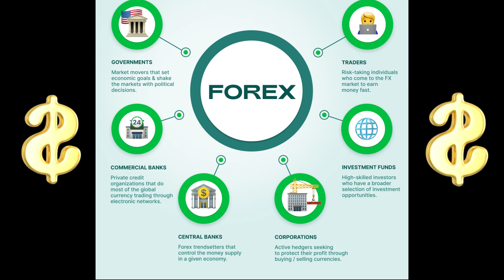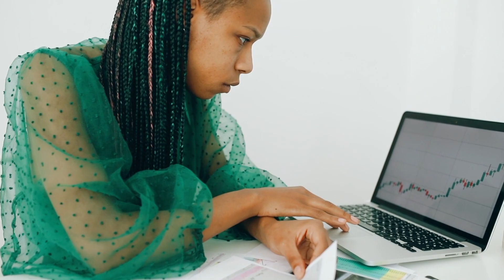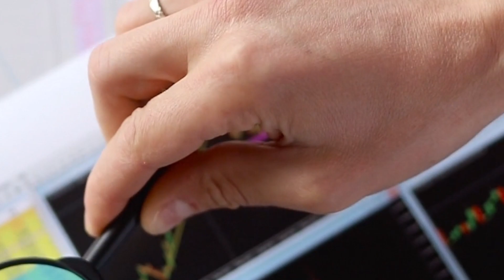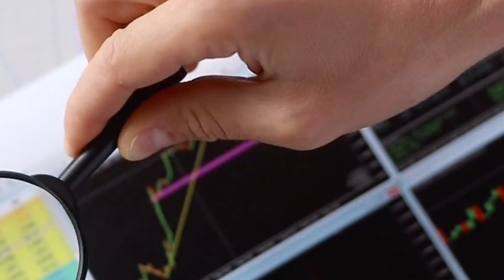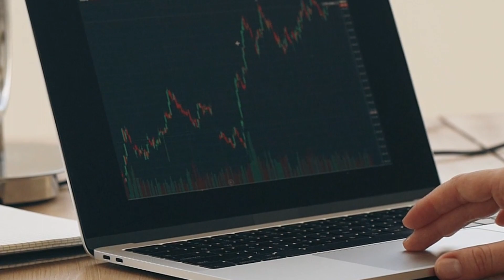😉The Breakdown Of Forex Trading and The FULL Understanding How To Start The Process 😍😉 EASY!!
Forex (foreign exchange) is the market where different currencies are traded. It is the largest and most liquid financial market in the world, with an average daily trading volume of over $5 trillion. Here's a breakdown of some key terms and concepts related to forex:

Currency pairs: Forex trading involves buying one currency and selling another. The two currencies involved in a trade are called a currency pair. For example, the EUR/USD pair represents the euro and the US dollar.

Exchange rate: The exchange rate is the price of one currency in terms of another. It represents how much of one currency is needed to buy another. Exchange rates are constantly fluctuating based on supply and demand in the market.

Bid and ask price: The bid price is the price at which a trader can sell a currency, while the ask price is the price at which a trader can buy a currency. The difference between the two is known as the spread.

Long and short positions: A long position is when a trader buys a currency in the hopes that it will increase in value, while a short position is when a trader sells a currency in the hopes that it will decrease in value.

Margin: Forex trading often involves the use of leverage, which allows traders to control larger positions with a smaller amount of capital. Margin is the amount of money a trader must put up to open a position.

Pips: A pip is the smallest unit of measurement in forex trading. It represents the fourth decimal place in a currency pair. For example, if the EUR/USD moves from 1.1000 to 1.1001, that's a one-pip movement.

Fundamental analysis: Fundamental analysis involves analyzing economic and political factors that can affect currency prices. This can include things like interest rates, inflation, and geopolitical events.

Technical analysis: Technical analysis involves analyzing price charts to identify patterns and trends that can indicate future price movements. Traders use various indicators and tools to help them make trading decisions.